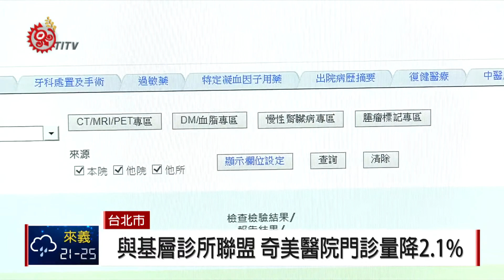落實醫療分級 大醫院被迫逐年減診2% 2018-11-02 IPCF-TITV 原文會 原視新聞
為了落實醫療分級，健保署今年七月開始，要求醫學中心、區域醫院門診量，必須逐年減少2%，目標五年內減少10%，否則健保給付就會受影響，新制上路三個月，包括奇美等8家醫學中心、38家區域醫院都達標。

只要插入健保卡，就可以透過健保雲端藥歷，看到患者最近用藥及影像檢查等資料，台南奇美醫院就是利用這套系統，並和273家基層診所簽訂聯盟，使得今年第三季門診量，跟去年同期相比，減少6千多人，門診量下降2.1%。

為了落實分級醫療，避免民眾小病或輕症就往大醫院跑，健保署從今年七月起，要求醫學中心、區域醫院門診量，必須逐年減少2%，目標五年內減少10%，否則健保給付就會受影響，
結果新制上路三個月，已有奇美等8家醫學中心、38家區域醫院達標。

不過醫改團體質疑，醫院門診減量未必是輕症患者，建議公布各醫院減量對象，才能避免醫院投機取巧。

健保署強調，今年已編列3.87億元，鼓勵院所間建立轉診機制，108年更將預算擴編到9.47億元；另外健保署也將調高「地區醫院」假日看診診察費，鼓勵地區醫院在假日開診，方便民眾就醫。